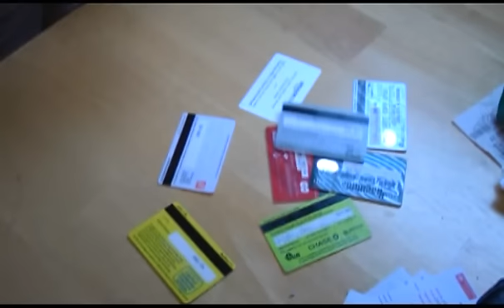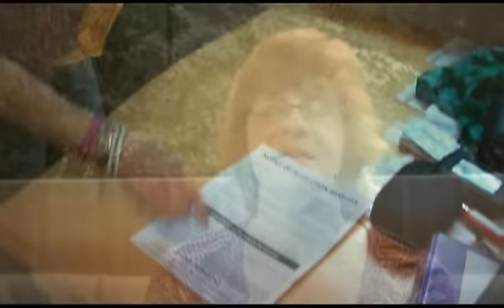Katie Atkinson - Firm Believer (GreenPath Debt Solutions client)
GreenPath client Katie Atkinson talks about how she didn't know where to turn with her debt. She discusses how she reached out to GreenPath Debt Solutions, as well as her plans for the future.  Regulatory Disclosures